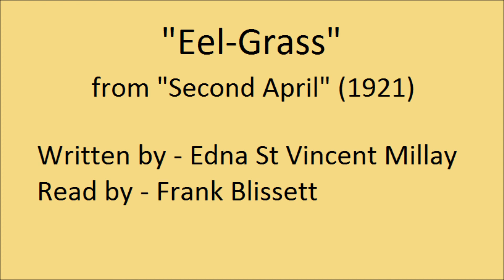"Eel-Grass", by Edna St Vincent Millay (1921)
"Eel-Grass", by Edna St Vincent Millay. Published in "Second April", in 1921.